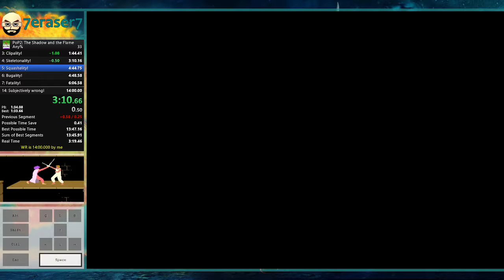【Prince of Persia 2】Any% in 13m53s916 - Former PB and WR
Finally! First run of this game sub 14.

There is still two mistakes to fix + one bad guard pattern, so a 13:4x is definitely doable but I kind of want to stop there. I'm counting on someone else to get it and destroy that game even more :)

On the date of this run, October 25th 2021, this run is around the same time as the current Any% TAS (it is between 13:52 and 13:57 in-game time, it's tough to say the exact time).